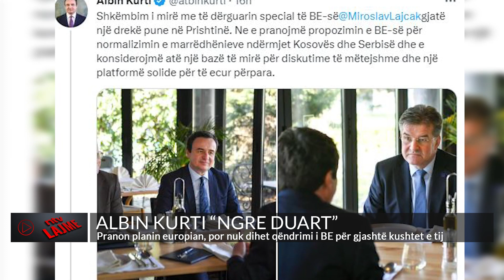Albin Kurti "ngre duart"/ Pranon planin europian, por nuk dihet qëndrimi i BE për gjashtë kushtet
Kryeministri i Kosovës është kujdesur dje të lëshoi një mesazh në Twitter pas takimit me emisarin e BE’së, Miroslav Lajcak.
“E pranojmë propozimin evropian për normalizmin e marrëdhënieve mes Kosovës e Serbisë”, shkroi Kurti ,duke e vazhduar fjalinë “dhe e konsiderojmë bazë të mirë për diskutim të mëtejshëm dhe si një platformë solide për të ecur përpara”.
Nuk dihet nëse diplomatët perëndimorë, të angazhuar për marrëveshje mes Kosovës dhe Serbisë, do ta trajtojnë këtë si pranim të Kurtit dhe do ta cilësojnë si sjellje konstruktive të kryeministrit kosovar ndaj propozimit të tyre, edhe pse kryeministri e theksoi fort “pranimin” e planit. Në fakt, Perëndimi dhe emisarët e tij nuk janë shprehur ende as rreth 6 kushteve të Kurtit për Asociacionin.
Emisari Miroslav Lajçak pas takimit që e pati me kryeministrin Kurti dhe zëvendësin e tij të hënën në Prishtinë, nuk tha se Kurti e ka pranuar planin, ndërkohë që përsa i përket 6 kushteve theksoi se BE e ka një qëndrim por nuk e bëri atë publik.
As ambasadori amerikan në Prishtinë, Jeff Hovenier nuk ka folur rreth lëvizjes që Kurti bëri javën që shkoi në parlamentin e Kosovës, duke  shpallur 6 kushte për pranimin e Asociacionit e as për formulimin “e pranojmë planin”.
Të hënën, në fakt kishte aktivitet të shtuar diplomatic në Kosovë. Kurti veç Lajçak u takua edhe me diplomatët e akredituar në Kosovë, të cilët i njoftoi për kushtet e tij referua Asociacionit.

𝐀𝐮𝐭𝐨𝐫 : NTV